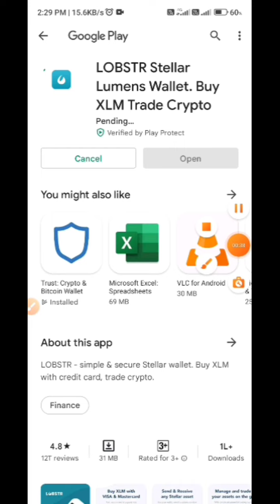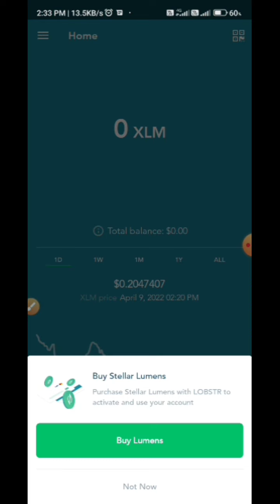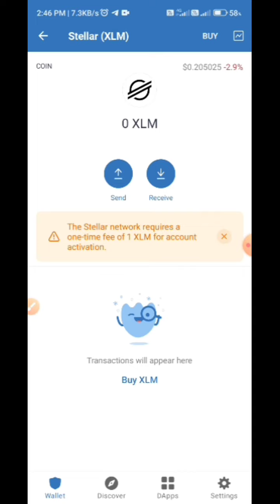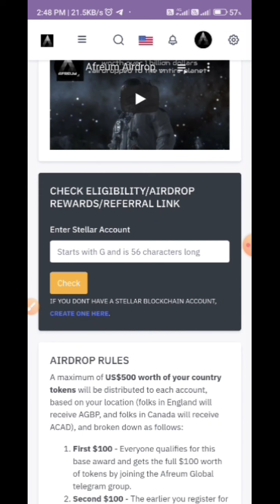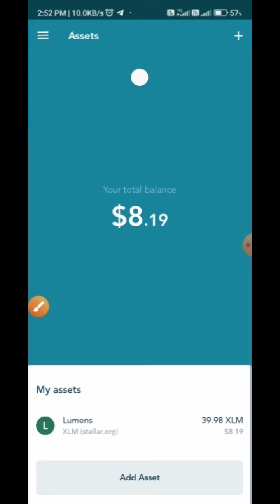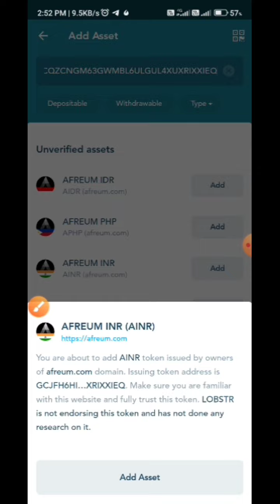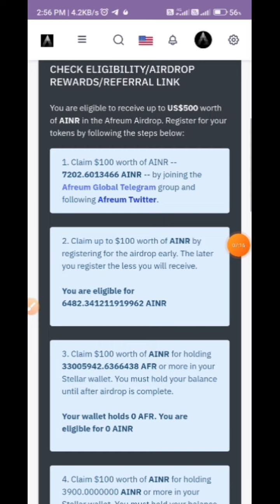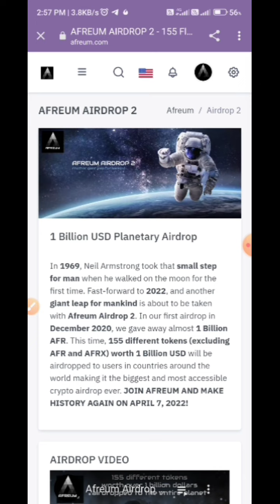20$ Profit Minimum 🤑 | New crypto loot today | Instant crypto loot today | New crypto airdrop today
20$ Profit Minimum | New crypto loot today | Instant crypto loot today | New crypto airdrop today

In this video I had told you about a new crypto instant loot today or new crypto airdrop today. In which you will get minimum 20$ profit & maximum 200$ Profit. So watch the video till end.

Or
Search : @cryptox07

🔴 Topics
Crypto loot
New airdrop
New loot
Future bonus loot
Airdrop loot
Instant airdrop